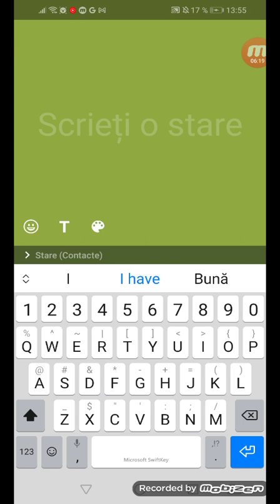Friday Funny Mod Starecrown Link In Description Link În Descriere.